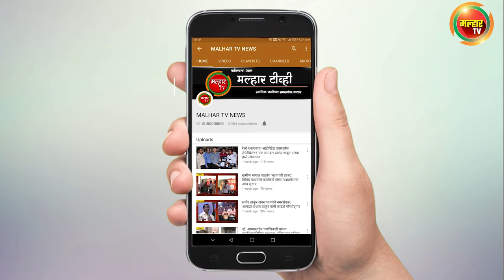Malhar TV News - लक्ष्मी नगर मधील रस्ता झाला चका चक